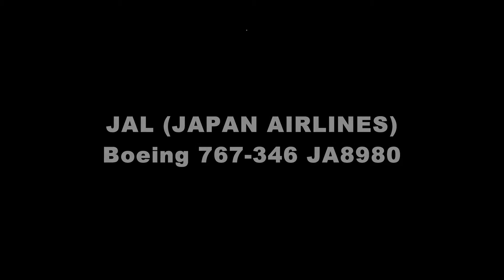"Member of ONE WORLD "JAL (JAPAN AIRLINES) Boeing 767-346 JA8980 in KOMATSU Airport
小松空港で撮影したJAL Boeing 767-346 JA8980　ワンワールド塗装　撮影2013年4月27日
JAL (JAPAN AIRLINES) Boeing 767-346 JA8980 "one world" marking in KOMATSU Airport (KMQ/RJNK) April 27, 2013.